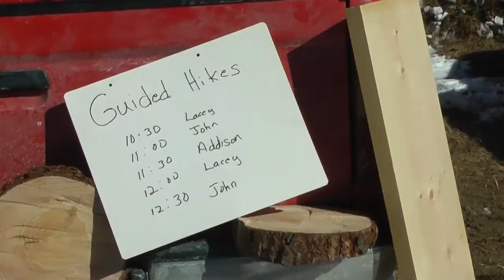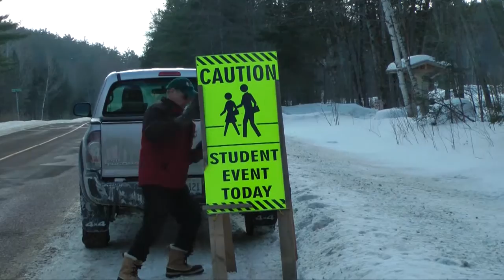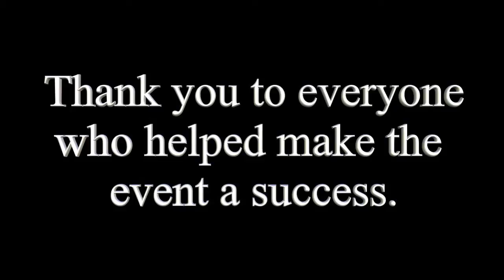Shaw Woods - Forestry Experience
The Shaw Woods Outdoor Education Centre hosted a Winter Forestry Experience.  The public and students from our local school boards learned about everything from horse logging to forest management. The video features high lights from this wonderful event.
A big thank you to all the volunteers and participants who helped to make the event successful.